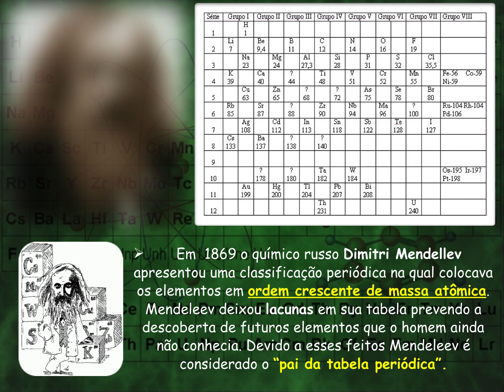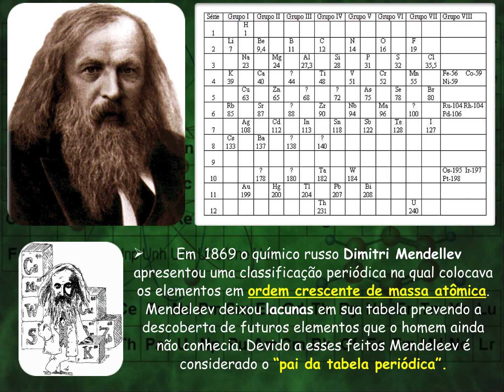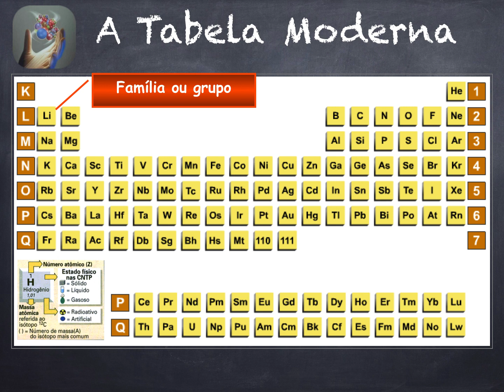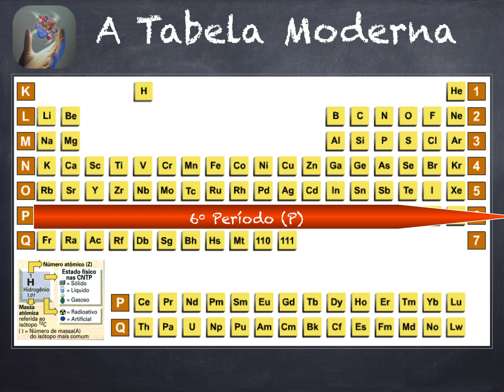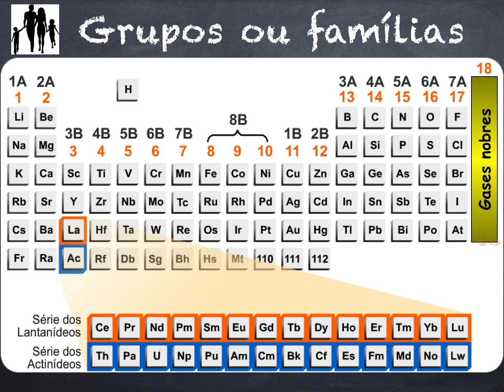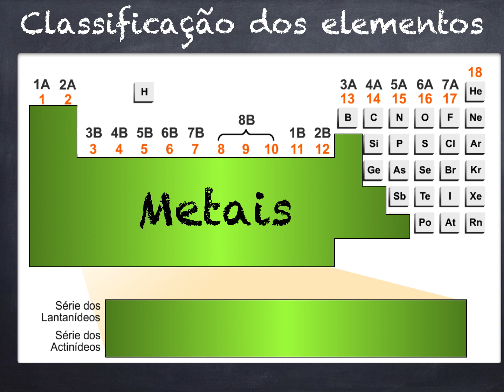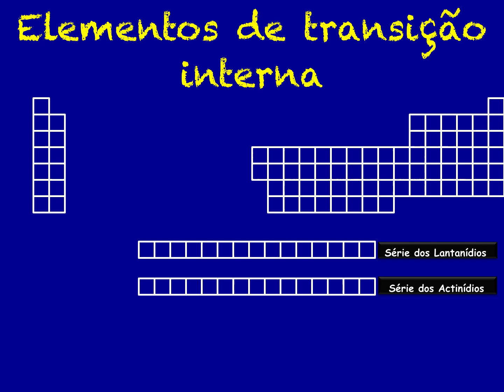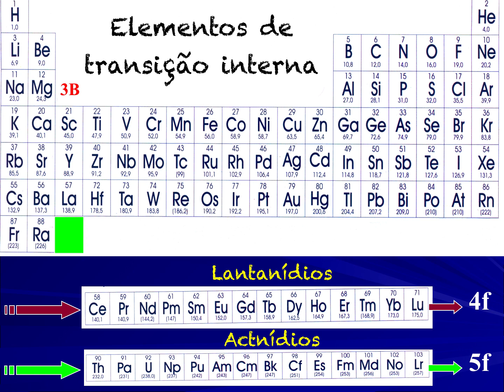Tabela Periódica Aula 01 2018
Tabela periódica (Parte 01). Essa é a projeção utilizada na aula correspondente à Tabela Periódica. No blog alexquimica.blog vc encontrará o arquivo em pdf para impressão. Bons estudos!!!